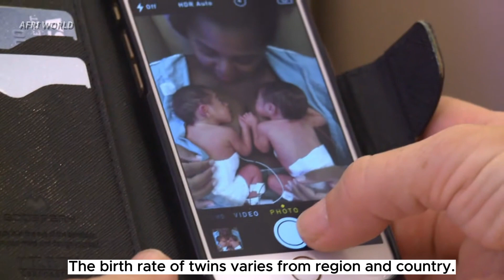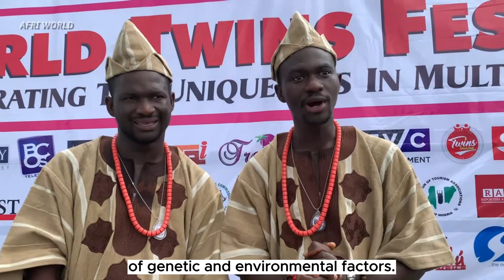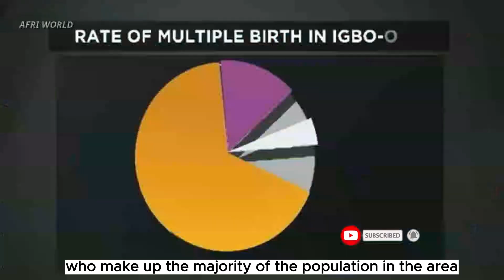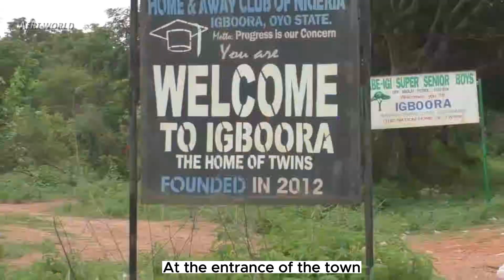Igbo Ora: The Nigerian Town Where Everyone is a Twin.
Igbo Ora: The Nigerian Town Where Everyone is a Twin. The sleepy-looking town of Igbo-Ora boasts of having the highest concentration of multiple births of any place on the globe.  The town, a small 80 kilometers from Lagos is made up of mostly farmers and traders. It is considered the Twin capital of the world, and has the stone plinth that boasts of it.
Because more twins are born in Igbo-Ora than anywhere else in the world, walking through the town might make you feel like you are seeing double. Almost every house has at least one set of twins.Scientists have not said definitively why Igbo-Ora has such a high number of twins. Local residents have different theories. Find out in this video.